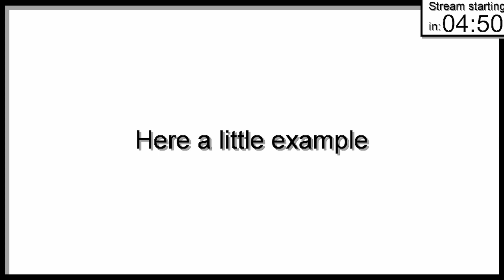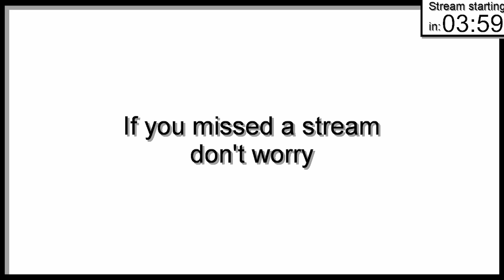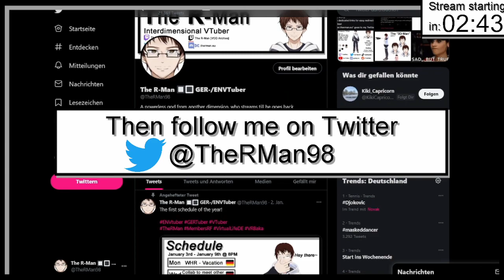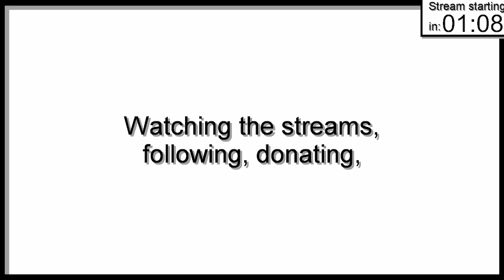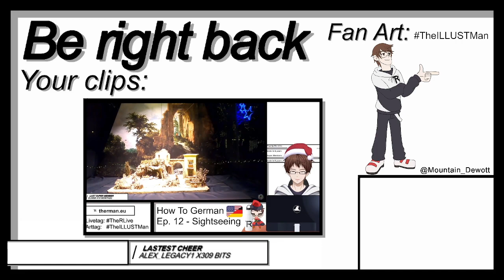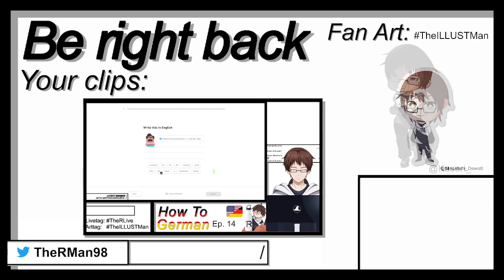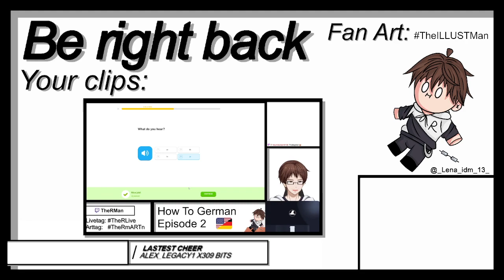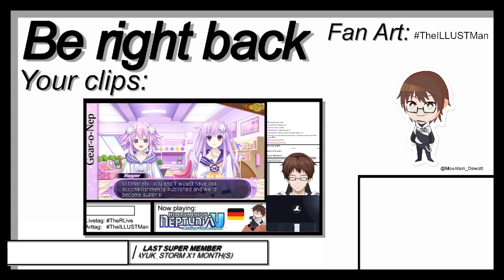【VTuber】🇩🇪 Machen irgendwas | Nether Club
Just a normal Minecraft stream, that's all [+Something personal at the beginning]
Twitch (Every Saturday at 8 PM CET)